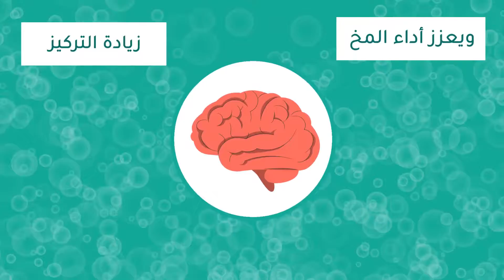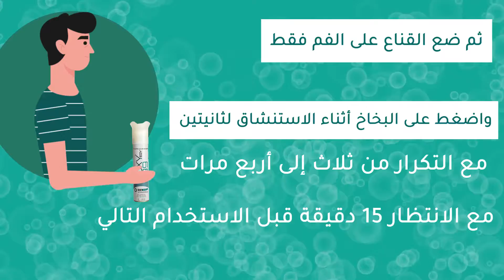اوكسي ايجي 99 - موشن جرافيك من أعمالي | الموشناتي